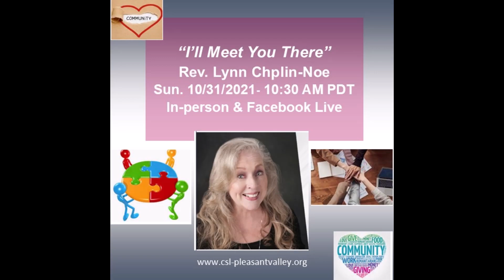10/26/2021 "Manifestation" meditation Rev. Pamella Geagan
Inspiration
Meditations are based on Janet Conner's book, The Lotus and the Lily